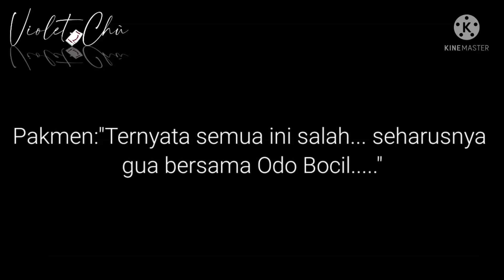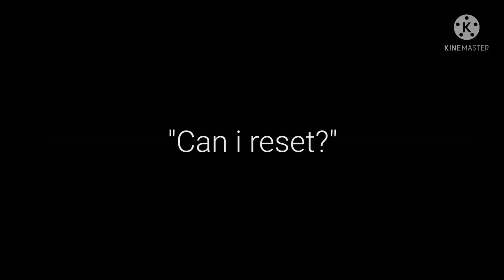"Kesalahan Pakmen..." ||Part 2/??? "Terlahir Kembali" ||Sad? ||Gacha Club youtuber Story✨~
Hewo Chù

:v

See ya :]